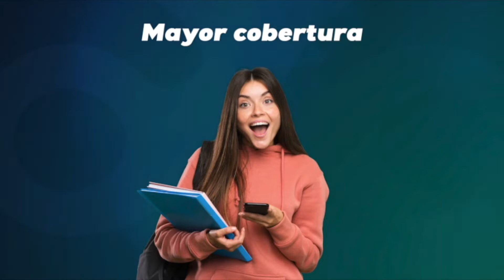Menos es más / Mejor así con Beneleit